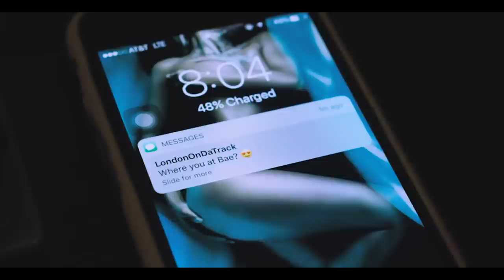Dae Dae - Dead Ass Wrong ft. London on Da Track [Official Video]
Official Video - Dae Dae "Dead Ass Wrong" ft. London on Da Track
Directed by Dre Films